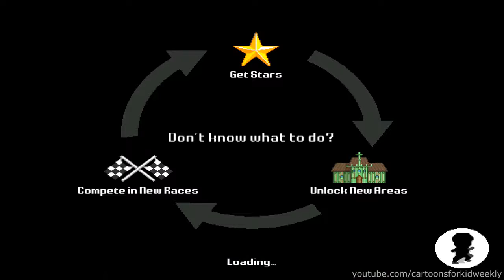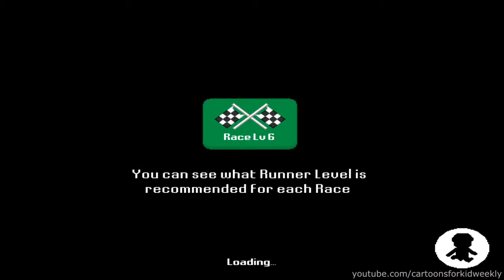ReRunners: Race For the World - Official Android Gameplay Trailer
Download ReRunners for Android: Run, jump, and use devious weapons to become the fastest Runner of all time! Compete in .

iOS Android .

ReRunners: Race for the World by Tilting Point Spotlight Android, iOS,iPhone,iPad Gameplay Trailer. HD video of ReRunners: Race for the World Game. Run .

ReRunners - Race for the World Android GamePlay Trailer [60FPS] (By Game Alliance) MORE TOP&BEST ANDROID GAMES 2016 GAMEPLAYS(60FPS): .